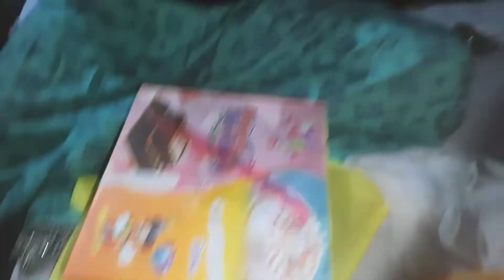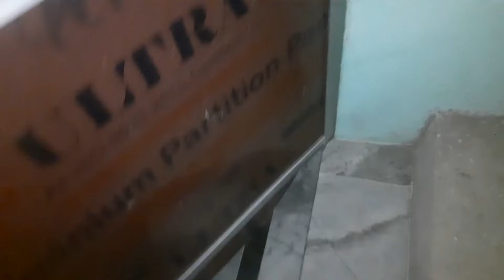We surprise my best friend || she shocked again|| cutested reaction || birthday vlog@ekchotikosis